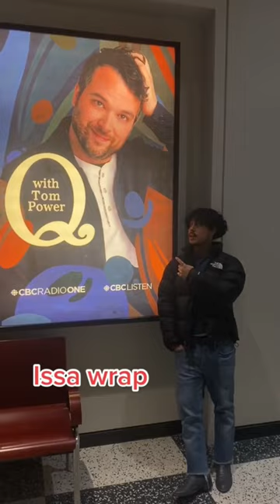🎙️🎙️🎙️cbc interview shorts vlog